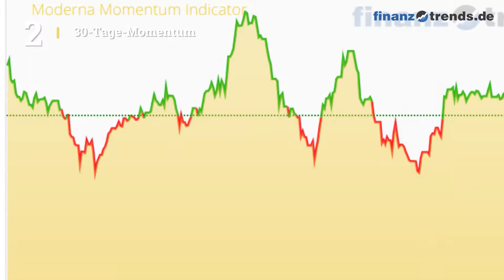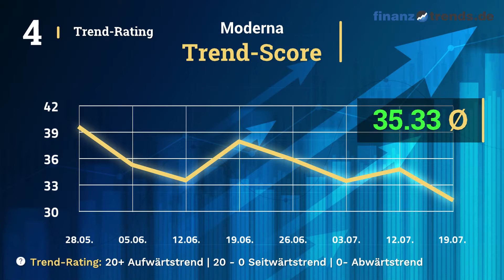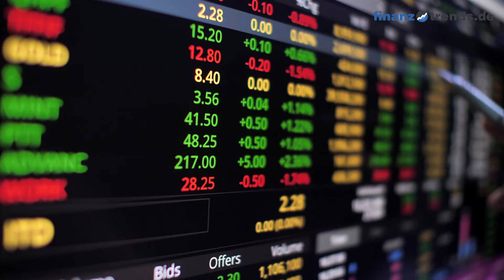Moderna Aktienanalyse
In diesem Video erhalten Sie eine aktuelle Bewertung der Moderna Inc Aktie (ISIN: US60770K1079)nach dem bewährten Fünf-Bullen-Rating-System von Finanztrends. In dieser technischen Analyse betrachten wir das 30-Tage-Momentum, die Relative Stärke nach Levy, das Trend-Rating, den Hype-Faktor und den GD200-Vergleich. Wenn eine Kennzahl einen gewissen Schwellenwert überschreitet, deutet das auf einen steigenden Trend hin. In diesem Fall legt der Indikator einen Kauf nahe und das Wertpapier erhält in unserem Fünf-Bullen-Rating-System einen Bullen. Die Anzahl der Bullen liefert für die Aktie eine Gesamtbewertung und Sie erhalten somit eine klare Antwort auf die Frage: kaufen, halten oder verkaufen? Die Indikatoren unseres Fünf-Bullen-Rating-Systems: Das 30-Tage-Momentum analysiert den kurzfristigen Trend der Aktie. Überschreitet Wert die Marke 1,05, gibt es einen kurzfristigen Aufwärtstrend – und die Aktie erhält von uns den ersten Bullen. Relative Stärke nach Levy: Hierbei handelt es sich um einen fortlaufenden Vergangenheitsvergleich, der nicht zu verwechseln ist mit dem „Relative Strength Index“ (RSI). Um die Kennzahl zu berechnen, wird der Wochen-Schlusskurs der Aktie durch das arithmetische Mittel der Wochen-Schlusskurse im jeweiligen Betrachtungszeitraum dividiert. Überschreitet die Kennzahl den Wert 1,05, gibt es einen kurzfristigen Aufwärtstrend – und die Aktie erhält von uns einen Bullen. Das Trend-Rating zieht Schlüsse aus den Kursbewegungen der letzten sieben Wochen. Wenn der Titel im Trend-Score den Wert 20 überschreitet und bei unserem Fünf-Bullen-Rating durchschnittlich über 2,5 liegt, deutet dies auf einen aufsteigenden Trend hin. Dann erhält die Aktie einen weiteren Bullen. Hype-Faktor: Wie wird der betrachtete Titel im Vergleich zur Konkurrenz gesehen? Befindet sich das Wertpapier im Betrachtungszeitraum unter den 100 beliebtesten Aktien und in der Top 3 der jeweiligen Peergroup, vergeben wir einen Bullen. GD200-Vergleich: Befindet sich der Kurs des Wertpapiers momentan mehr als Fünf Prozent über dem Gleitenden Durchschnitt der letzten 200 Tage, vergeben wir einen Bullen.